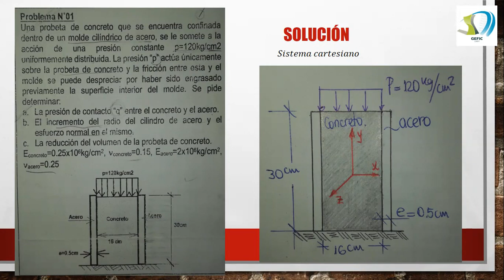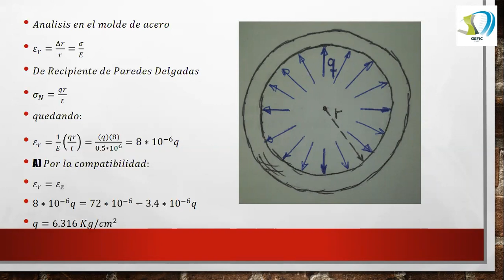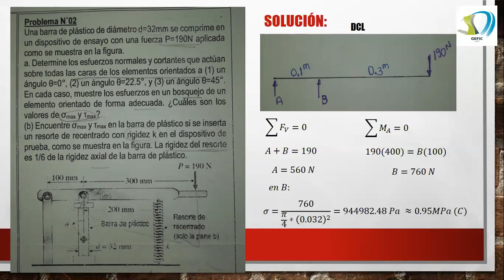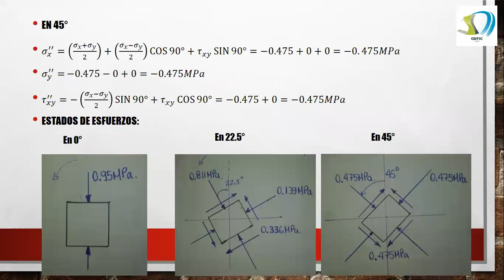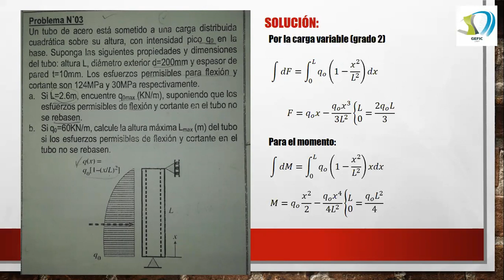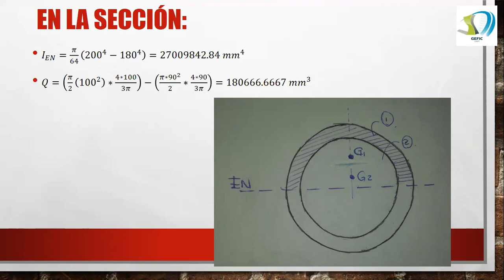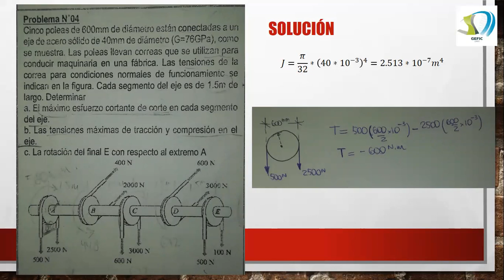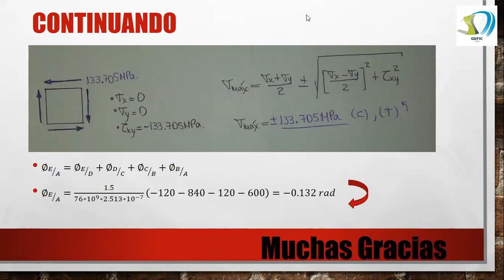Resistencia de Materiales 1 - SUSTI 2018-2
Solucionario del Examen Sustitutorio 2018-2 del curso de Resistencia de Materiales 1
Elaborado por el miembro de Gefic:
Zarif Luque